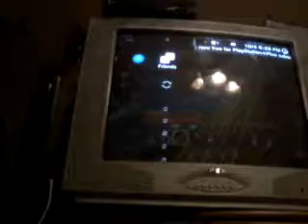Some battle wining 4 times in a row